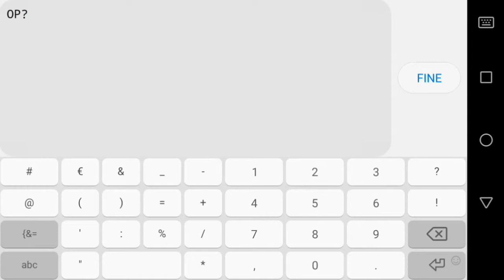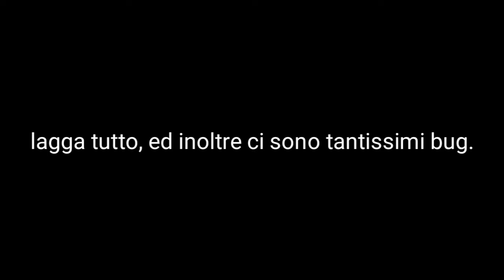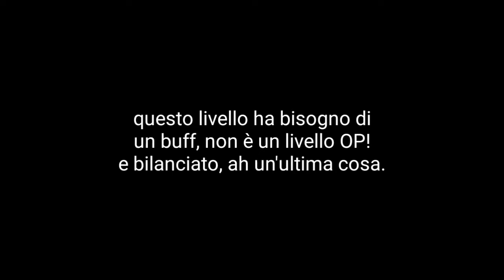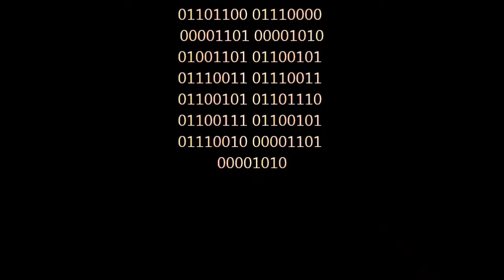Nerf Mind Control